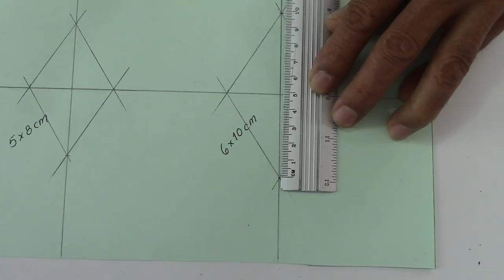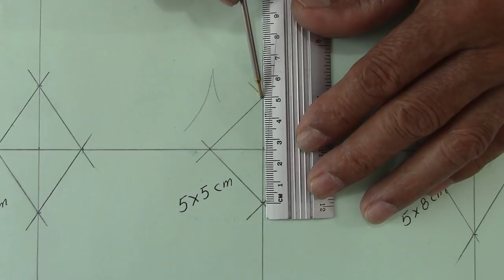Quilted/Stitched Diamonds (How to Mark) Part 1 - Car Upholstery (beginners)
This first part video shows a practical method to mark/draw diamonds on vinyl or
leather material. Upholsterers do it in different ways. There is no special general rule for it. As shown, different size of diamonds can be drawn to our own or customers' taste.
As we can see, the two sample of diamonds will be quilted on foam (medium density) 1/4" thick. It is important to have a stiff fabric as a backing to hold and give shape to quilted diamonds. A muslim cloth is useful as backing.
In conclusion three materials are needed: vinyl or leather on top, foam in the middle, and muslim cloth as backing on reverse side.

Cesar